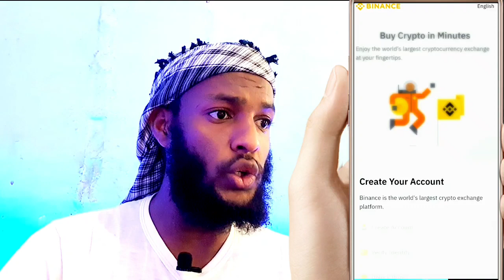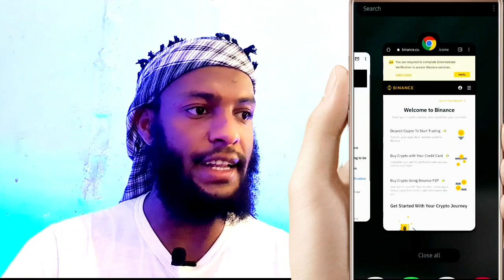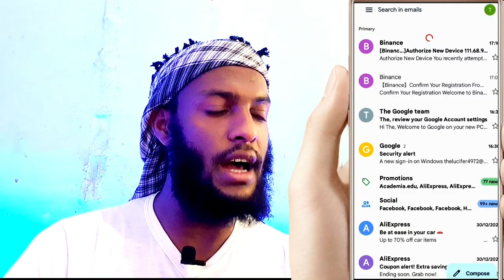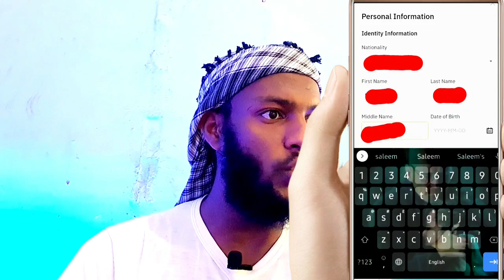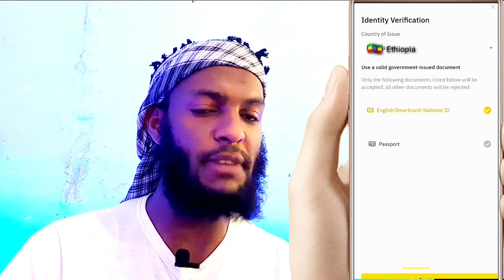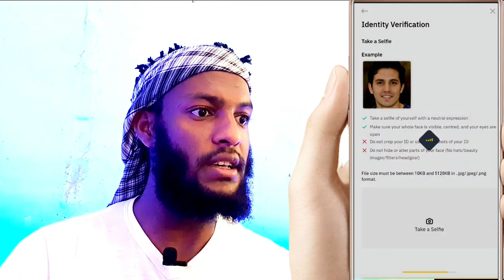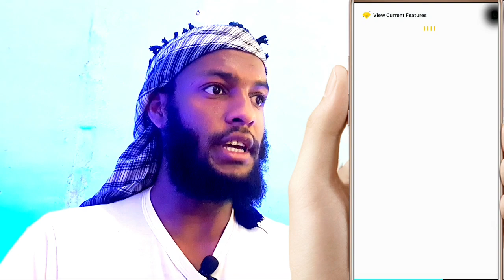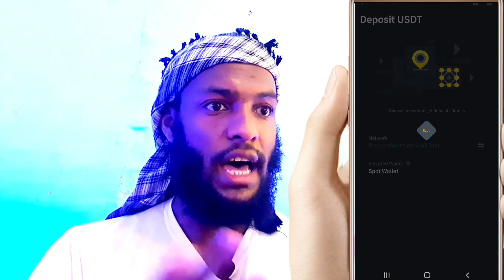How to creat a Binance Wallet account? የቢናንስ ዋሌት እንዴት መክፈትና ቬሪፋይ ማድረግ ይቻላል? | Makw money online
ወደ አዲሱ ኦንላይን የገንዘብ መስሪያ መንገዶች ማግኛ  ቻናል ለመቀላቀል Arif Business Show ይህንን ሊንክ ሰብስክራይበረ አድርጉ 👉👉👉